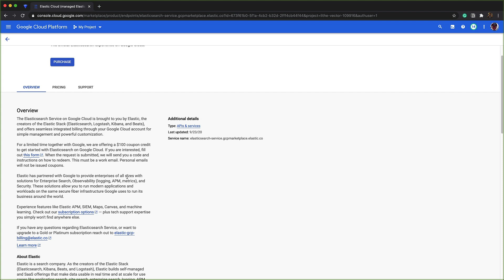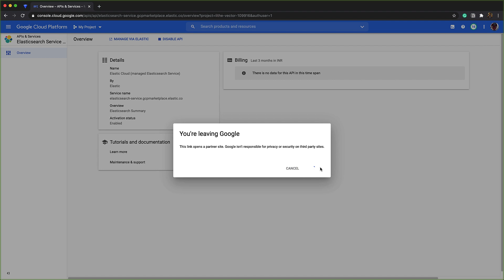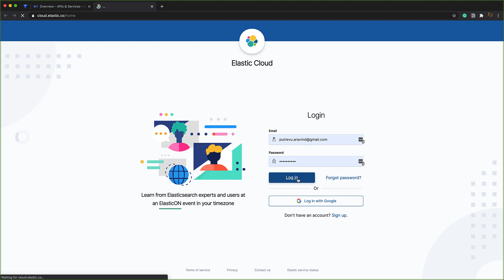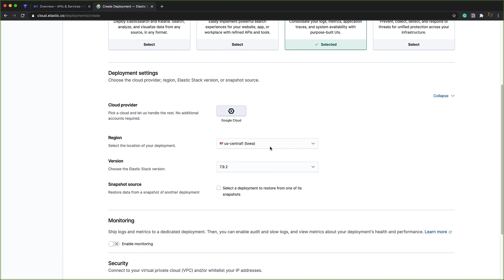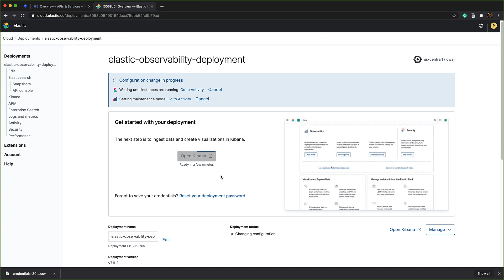Deploying Elasticsearch on Google Cloud Platform - Aravind Putrevu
In this video, we'll take a look at how you could leverage your Google Cloud Platform (GCP) billing account to deploy the official Elastic Marketplace solution.